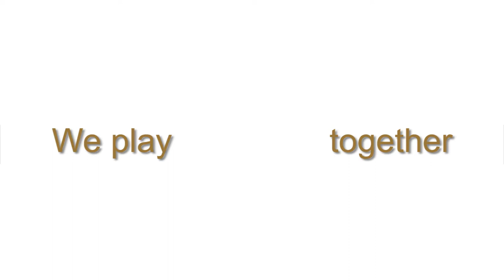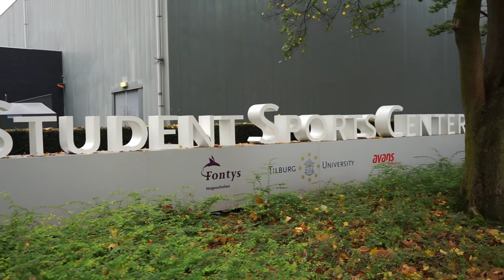Sports Center, Tilburg University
Filmpje ter gelegenheid van de opening van de buitenaccommodatie van het Tilburg University Sports Center.